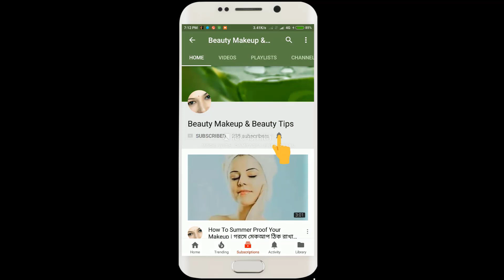মুখের সাথে সাথে সারা শরীর ফর্সা করার একমাত্র প্যাক। ত্বক ফর্সা কোন ক্রিম ছাড়া।Full Body Whitening